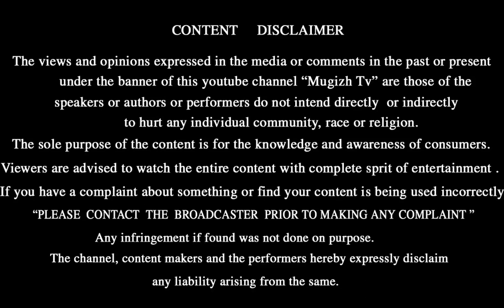சீரகம் பயன்படுத்துவதால் ஏற்படும் நன்மைகள்...